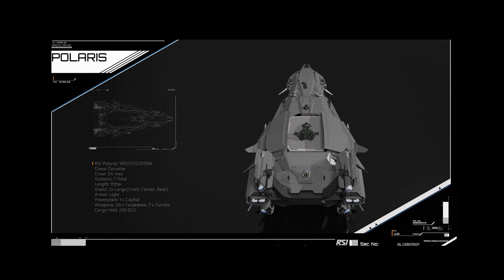Star Citizen RSI Polaris UEE Militia Mobilization Initiative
RSI Polaris UEE Militia Mobilization Initiative